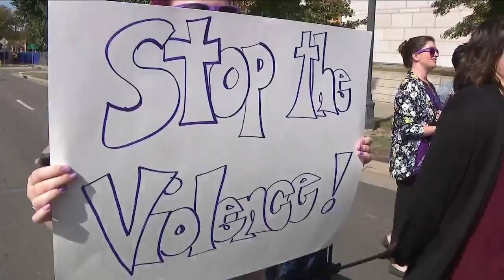Dozens march in Denver to remember victims, survivors of domestic violence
Several dozen people marched through Denver Monday morning to remember the victims of domestic violence and the survivors who still carry the pain today.